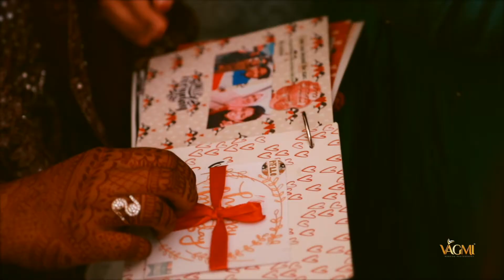FATHIMA &MAHDHOOM ||Wedding Highlights 2021 ||VAGMI WEDDINGS